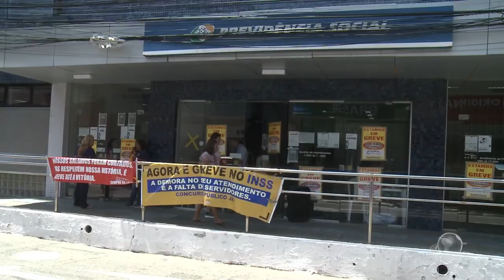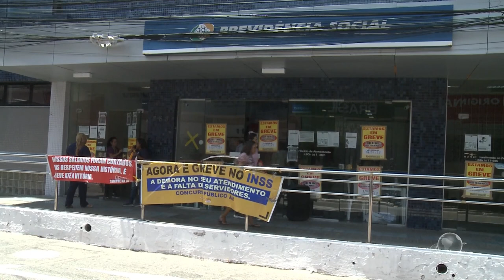Aposentados relatam dificuldade para agendar atendimentos nas agências do INSS | Jornal da Cidade